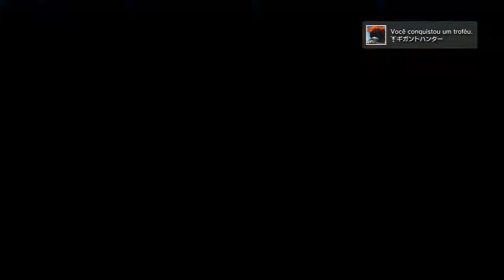「Tales of Vesperia PS3 | テイルズ オブ ヴェスペリア」Giganto Rush 11: Blood Peak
**Vídeo capturado por ShikaBaneSoul em HD**

Likes e comentários serão sempre bem vindos!

Dubladores / Voiced by:
Yuri - Kosuke Toriumi
Repede - Makoto Ishii
Estellise - Mai Nakahara
Karol - Kumiko Watanabe
Rita - Rika Morinaga
Raven - Eiji Takemoto
Judith - Aya Hisakawa
Flynn - Mamoru Miyano
Patty - Chiwa Saitou

Produtora: Namco Tales Studio
Distribuidora: Namco Bandai

Sistema: PS3
Região: JP